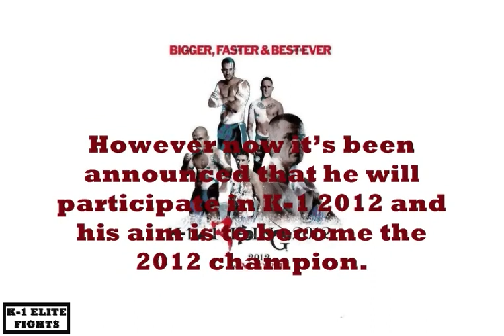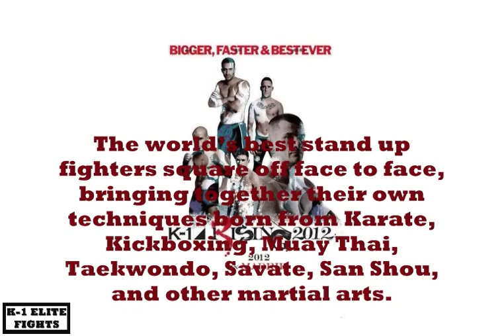K-1 Elite Fights Presents "Badr Hari Is Back" K-1 Rising 2012 Madrid,Spain (Plus Final16 / WGP Info)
Badr Hari's Return - K-1 Rising 2012 @ Madrid,Spain - Matchmaking, K-1 World Max Final 16 And K-1 World Grand Prix Info

Matchmaking/Fight Card K-1 Rising 2012 May 27th @ The Palacio Vista Aletre In Madrid, Spain:

Tournament:
Mike Zambidis vs Chahid Oulad El Hadj
Andy Souwer vs Abraham Roqueñi
Su-Hwan Lee vs Artur Kyshenko
Loh-Ngern Pitakkruchaiden vs Chris Ngimbi
Gago Drago vs Andy Ristie
Xu Yan vs Yasuhiro Kido
Murthel Groenhart vs Harut Grigorian
Yuji Nashiro vs Reece McAllister

Superfights:
Badr Hari vs Anderson Silva
Mosab Amrani vs Zeben Díaz
Mirko Cro Cop vs Loren Javier Jorge
Daniel Ghita vs Paul Slowinski
Rico Verhoeven vs Sergei Lascenko